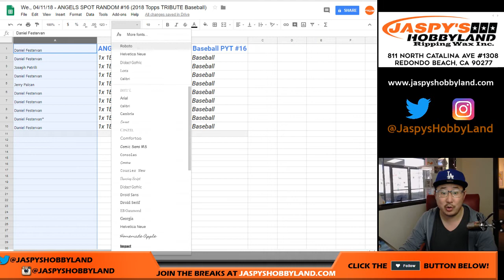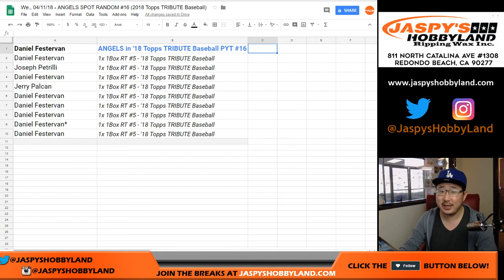We., 04/11/18 - ANGELS SPOT RANDOM #16 (2018 Topps TRIBUTE Baseball)